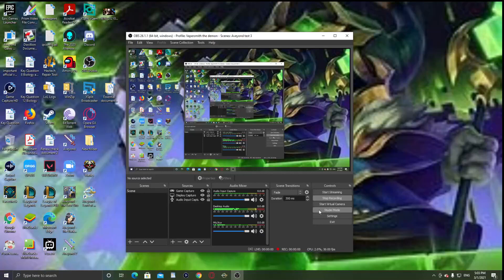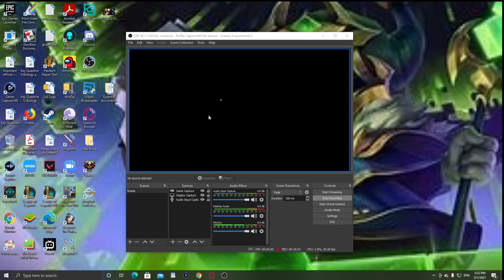Aveyond Lord of Twilight The Price of pushing it vs Death reapers